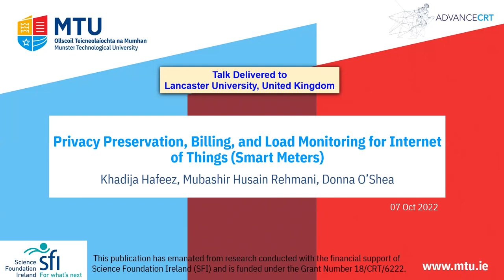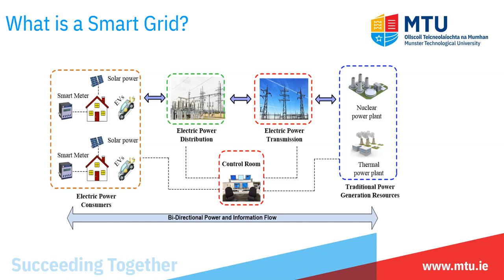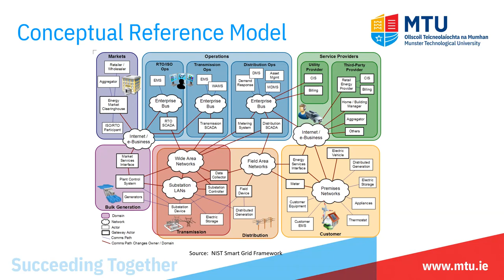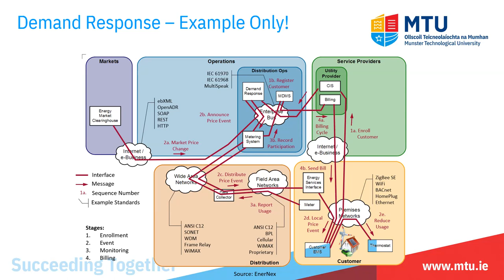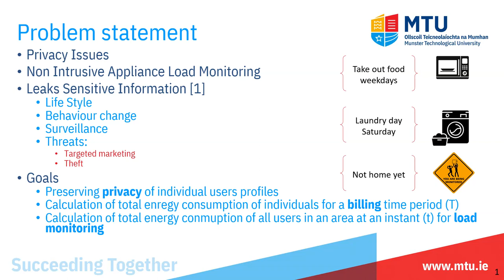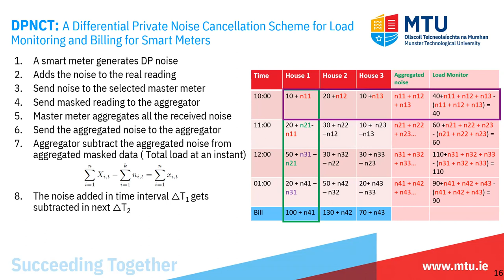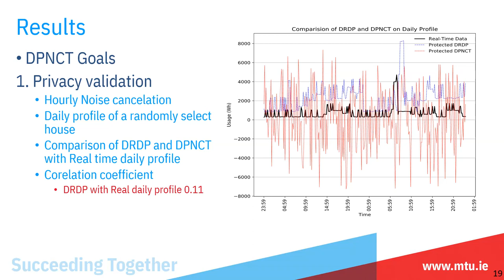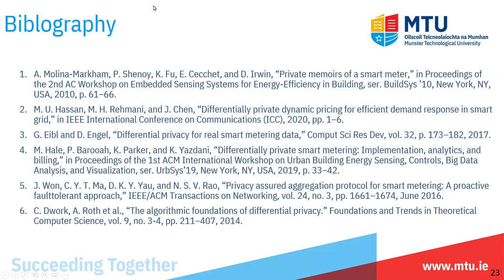Privacy Preservation, Billing and Load Monitoring for Smart Meters - Lancaster University, UK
Talk delivered at Lancaster University, United Kingdom

Dr. Mubashir Husain Rehmani Profile